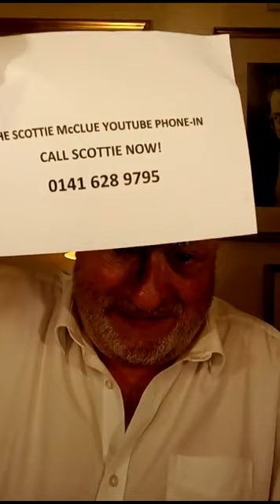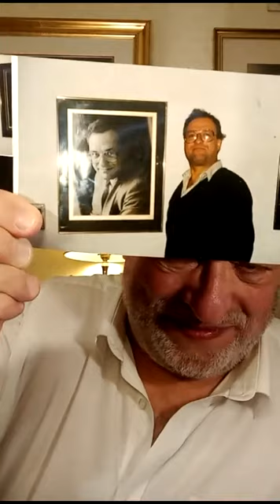WEDNESDAY NIGHT LIVE PHONE-IN #21 TIKTOK #15921